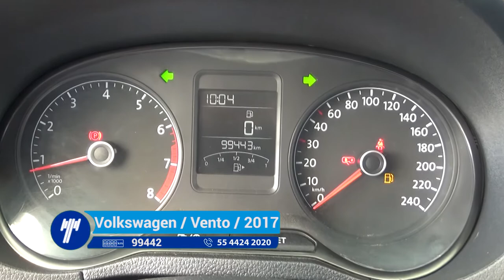Volkswagen / Vento / 2017 - HT085003